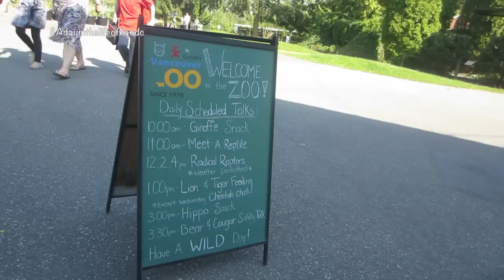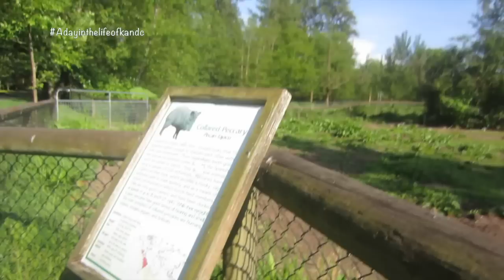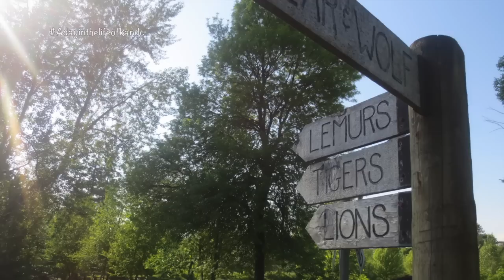VLOG: LIONS, TIGERS & BEARS, OH MY! | FAMILY DAY AT THE ZOO! (May 17, 2015)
xo kandc